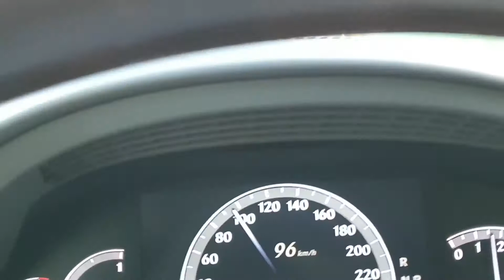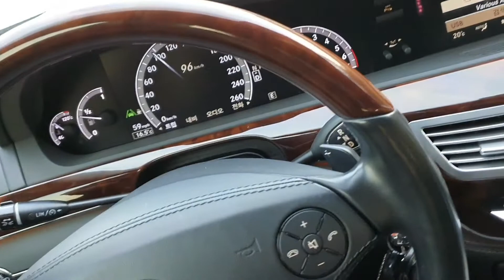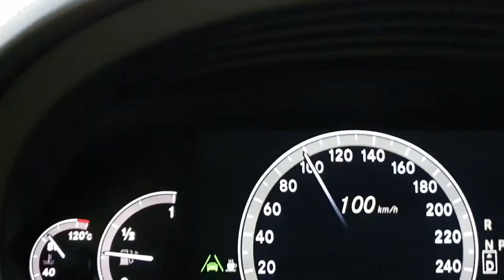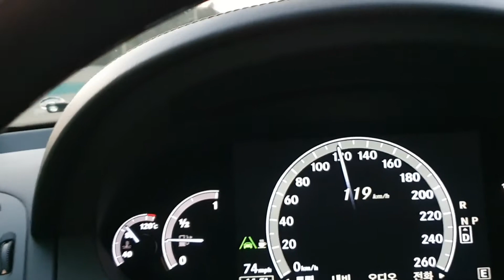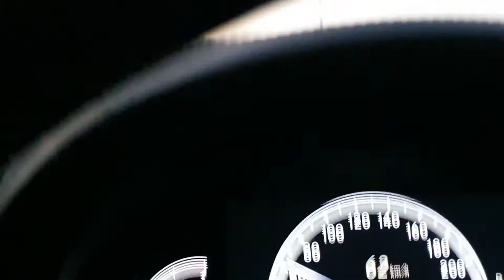속초 전원주택에 가는여정(2편)